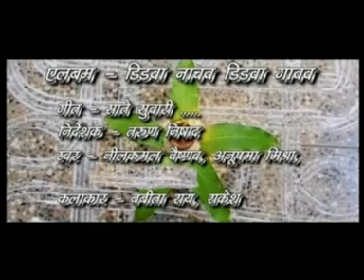Saate Suvari - Didhava Nachav Didhava Gavav - Neelkamal Vaishnav - Chhattisgarhi Song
Listen to this Chhattisgarhi Song from the album Didhava Nachav Didhava Gavav.